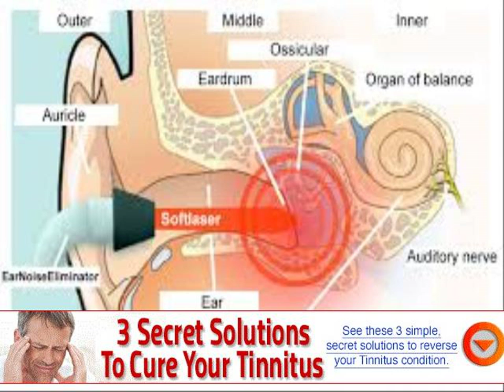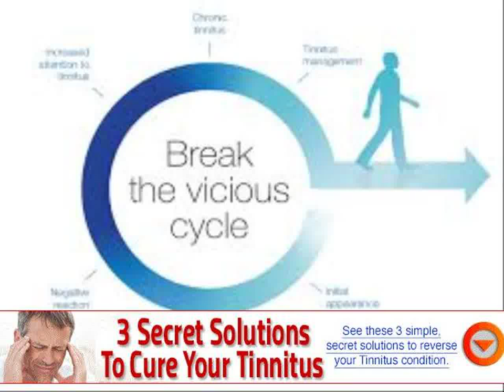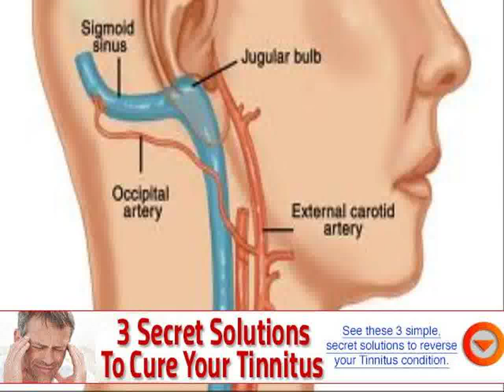causes of low frequency tinnitus